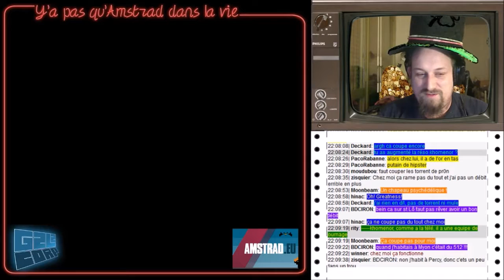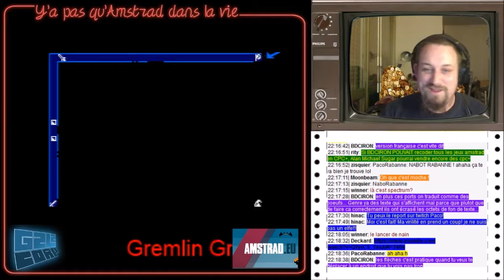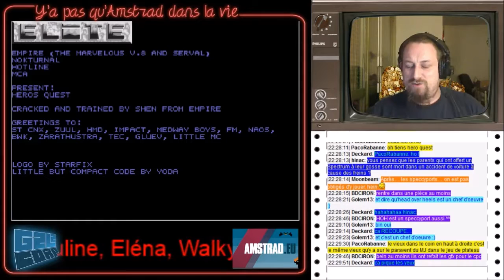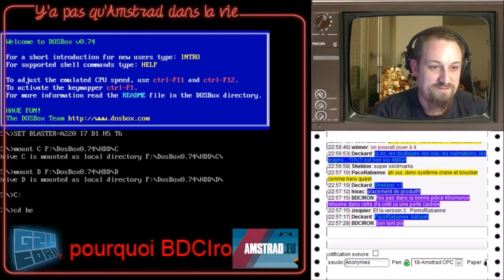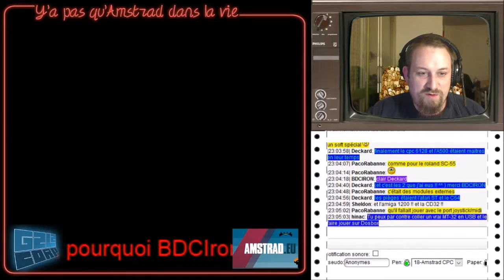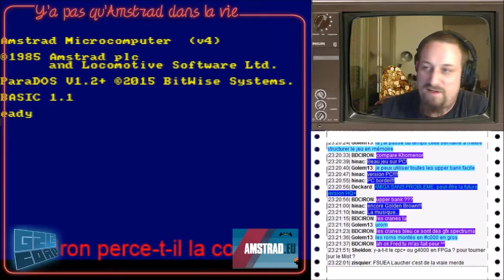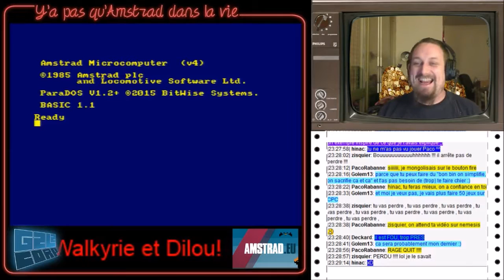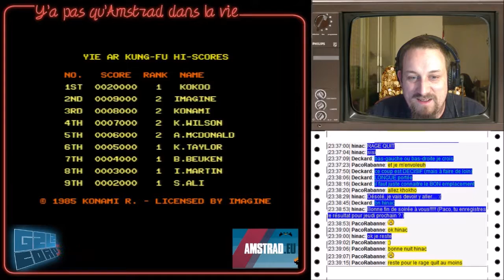Y'a pas qu'Amstrad dans la vie! S01E04 - HeroQuest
ce soir on joue a Heroquest sur différentes plateformes